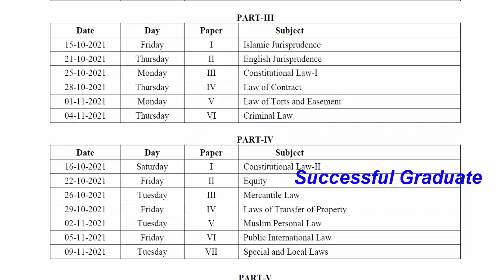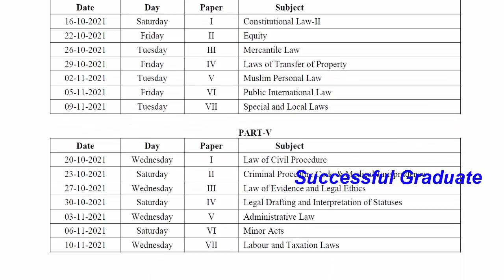Punjab University LL.B. 3 Years Date Sheet upload Punjab University Tentative Date Sheet 2021